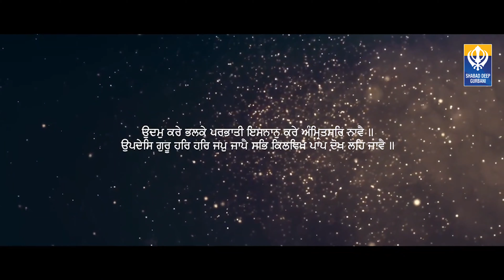Gur Satgur | Apne Satgur Ke Balhaare | Bhai Varinder Singh Akarpuri | Shabad Deep Gurbani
GurSatgur is a mesmerizing Sikh devotional song sung by BhaiVarinderSinghAkrpuri & musically directed by Prabhjot Singh Presented by ShabadDeepGurbani

🙏Download Bani Nirankar app now and listen to 2000+ hours of Audio Gurbani , 5000+ HD gurbani Videos , Nitnems , Sakhis, Gurbani Kirtan , Audio Visual rendition of Guru Granth Sahib Ji , Live telecast/streaming of Gurdwaras’s and much more.

Shabad Name - Gur Satgur
Album - Apne Satgur Ke Balhaare
Singer - Bhai Varinder Singh Akrpuri
Music - Prabhjot Singh Cheema
Dop -  RD Kailey
Editor/Poster - Lucky Dosanjh
Mix Master - D KAY
Label - Shabad Deep Gurbani